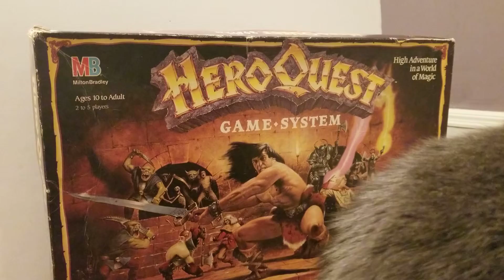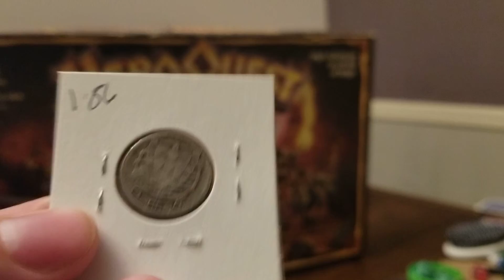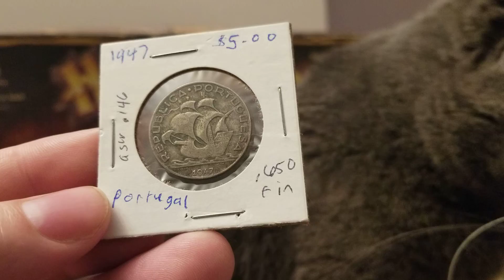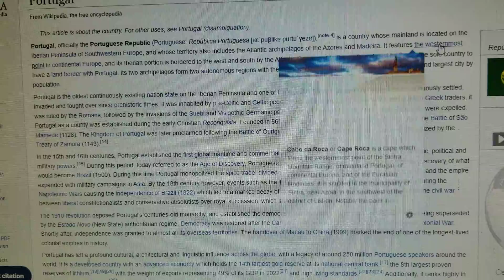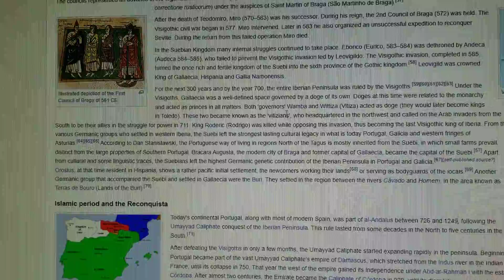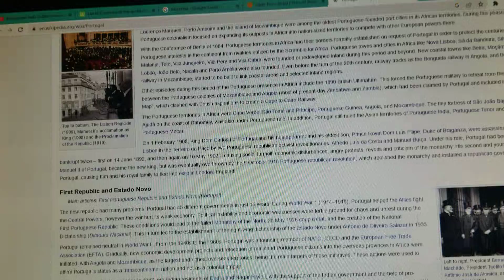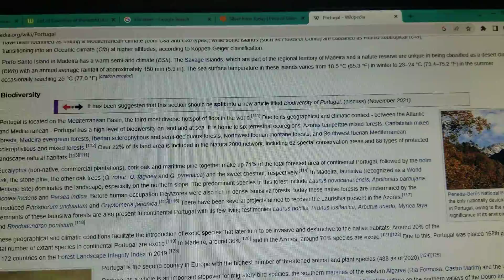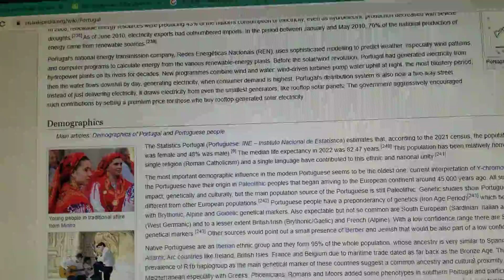Silver Coins Around the World- Portugal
The motherland